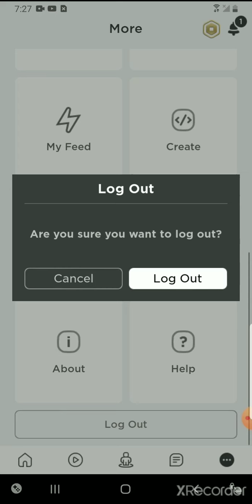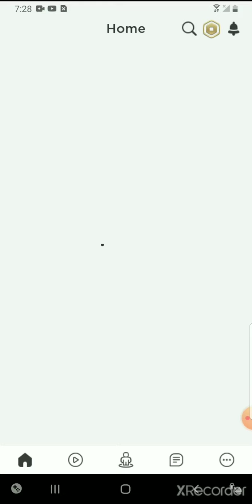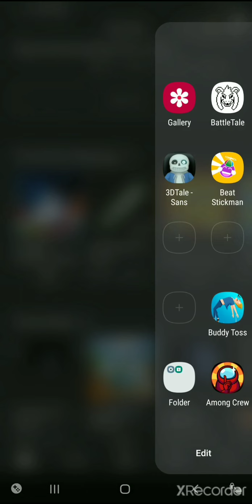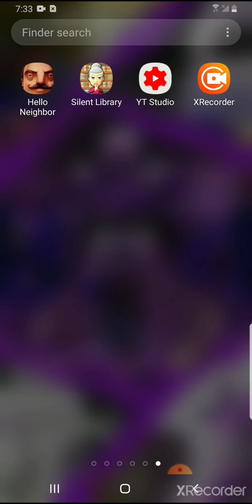Please read description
Please comment on  What   I should play on the  Channel